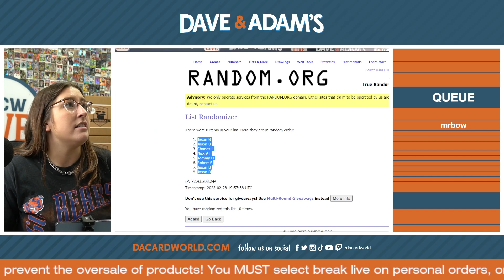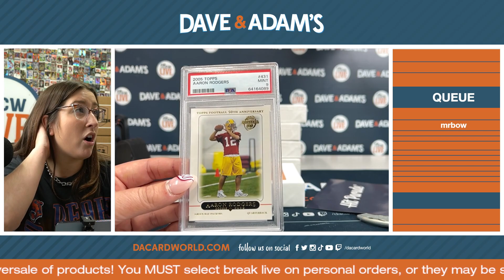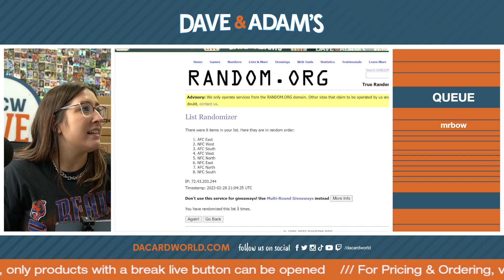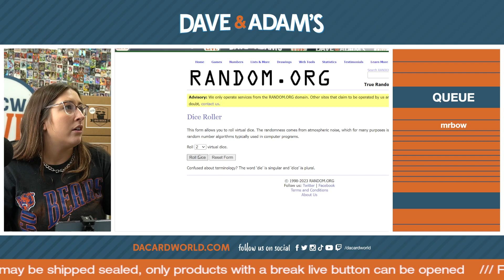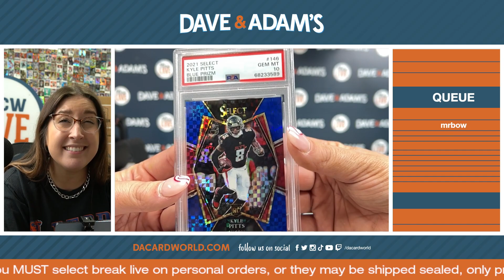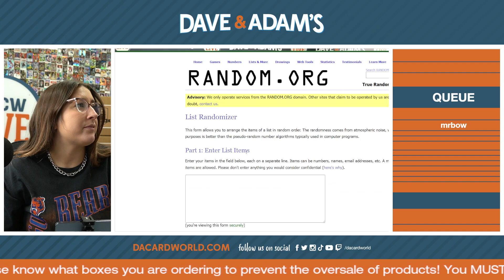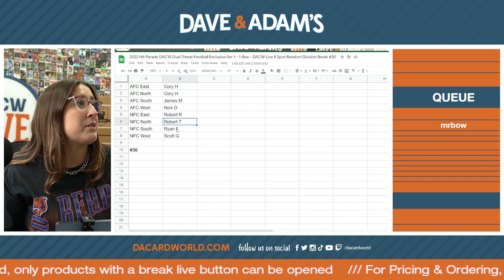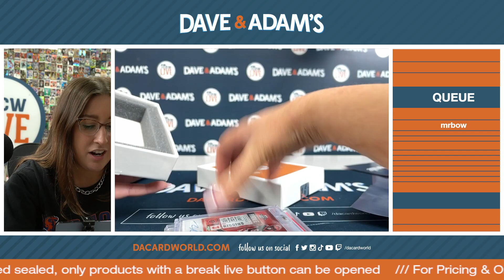Dual Threat Football Division Breaks #26-30 02-28-2023